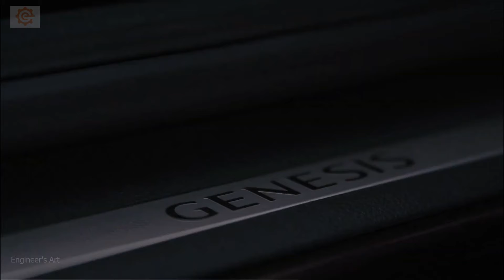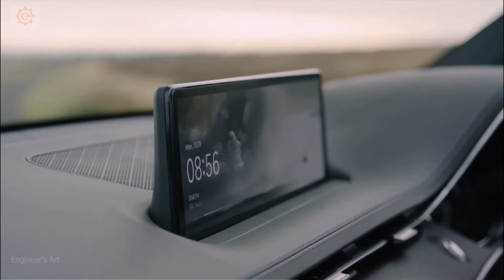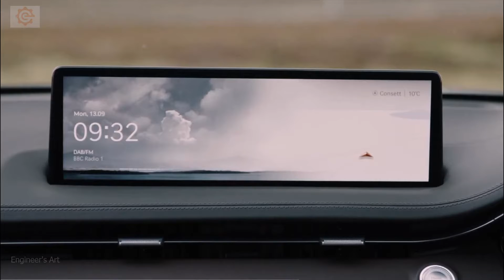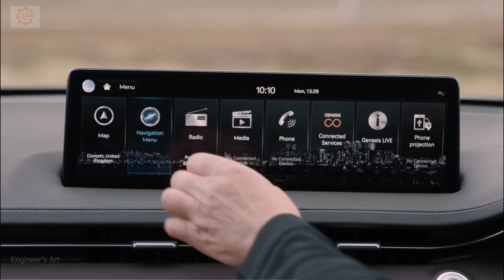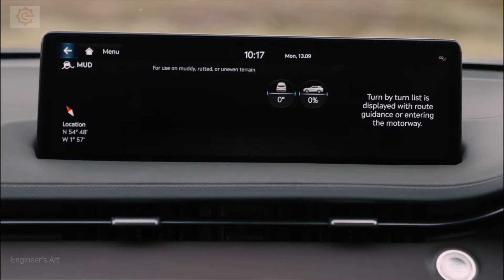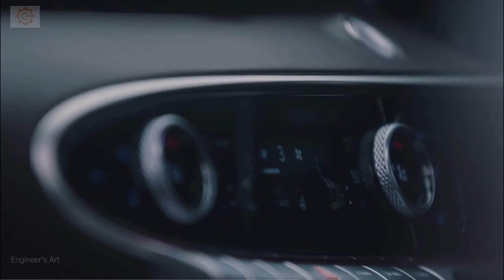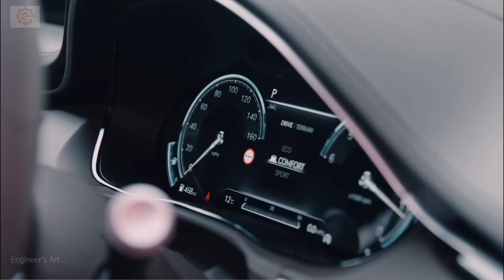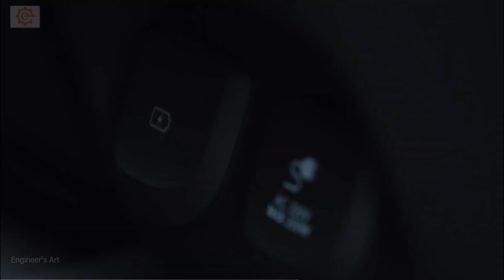New 2022 Genesis GV70 - Interior Details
Genesis GV70 2.5T 2022 Price in Europe is Euro 36,080 (US$41,000)
2022 Genesis GV70 2.5T in Europe is a new {body type such as SUV}. It comes with a 5 years warranty for up to 60,000 miles. You can buy GV70 2.5T in Adriatic Blue, Barossa Burgundy, Brunswick Green, Cardiff Green, Himalayan Gray, Matterhorn White, Mauna Red, Melbourne Gray, Savile Silver, Uyuni White, and Vik Black.

Performance

Powered by 2.5L Turbo Inline-4 Gas Engine, Genesis GV70 2.5T trim provides 300 hp @ 5800 rpm horsepower and 311 lb-ft @ 1650 rpm torque. The GV70 2.5T trim has an 8-Speed Automatic Transmission and an All-Wheel Drivetrain. The other features include Rack-Pinion Steering, Strut Front Suspension, Multi-Link Rear Suspension, and Aluminum Wheels of size (18" x 8" front and back) and types (P235/60HR18 front and rear). There is a Compact Spare Tire.

Dimensions

Genesis GV70 2.5T measures 185.6 in length, 64.2 in height, 75.2 in max-width, and 113.2 in wheelbase. The GV70 2.5T is a 5-seater automobile.

Other Features

Talking about Infotainment: There are HD radio, Bluetooth, WiFi Hotspot, Audio Input, and MP3 Player. For comfort, buyers are getting a Navigation System, Steering Wheel Audio Controls, Power Mirror(s), A/C, Adaptive Cruise Control, Climate Control, Cooled Front Seat(s), Cruise Control, Keyless Entry, Multi-Zone A/C, Power Driver Seat, Power Passenger Seat, Remote Engine Start, Seat Memory, Universal Garage Door Opener, Keyless Start, and Telematics.

Safety

There are Driver Air Bag, Front Head Air Bag, Front Side Air Bag, Knee AirBag, Passenger Air Bag, Rear Head AirBag, Back-Up Camera, Rear Parking Aid, Blind Spot Monitor, ABS, Tire Pressure Monitor, Brake Assist, Stability Control, Traction Control.

2022 Genesis GV70 2.5T Release Date in Europe

As the name shows, Genesis GV70 2.5T launched in 2021.

2022 Genesis GV70 2.5T Price in Europe

On this page, you can see the new Genesis GV70 2.5T Price in local and international markets.

Check the Most updated Price of Genesis GV70 2.5T 2022 Price in Europe and detail Specifications, features and compare Genesis GV70 2.5T 2022 Prices Features and Detail Specs with up to 3 Products
The Latest Genesis GV70 2.5T 2022 Price in Europe is updated on daily basis from the local market shops/Showrooms and price list provided by the dealers of Genesis in EUR we are trying to deliver possible best and Cheap Price/offers or deals of Genesis GV70 2.5T 2022 in Europe and Full Specs, but we are can’t grantee the information is 100% correct(Human error is possible), All prices mentioned are in Euro and USD and valid all over Europe including Austria, Belgium, Ireland, Finland, Slovakia Slight deviations are expected.